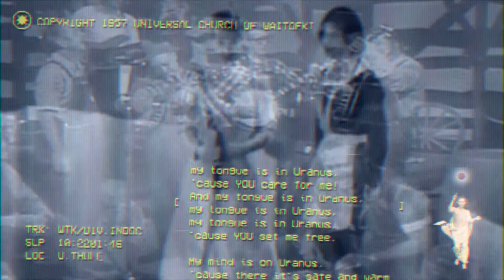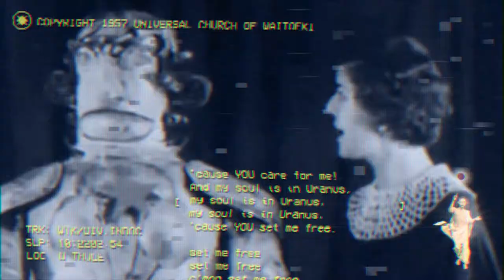Billy Bob and the Gates family - My heart is in Uranus (LIVE)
DIV.Music
DIV.Indoc
Recorded live at the Waitoeki North Hemisphere Entertainment Center (WNHEC) in Alcova, WY.
Lyrics based on psalm 157 of the Waitoeki Hyper Hymnal (1911).
Video courtesy of the Waitoeki North Hemisphere Entertainment Center (WNHEC) Archives.
Praise be to the Lord of the Silver Star and the Autarch of Uranus, our LORD WAITOEKI.